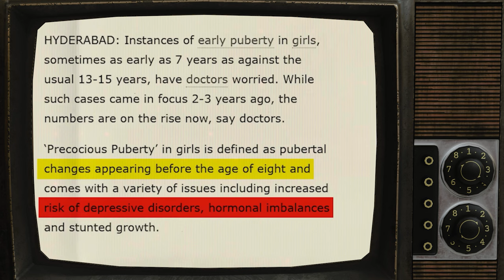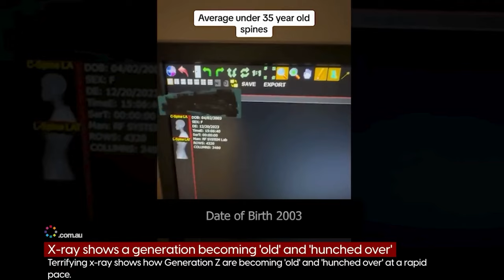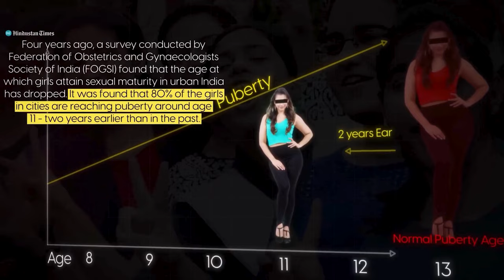What Your Daughter's NOT Telling You About Growing Up! dr. neha mehta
Dr. Neha Mehta shares her findings on why girls seem to be growing up too fast. Learn about the factors contributing to this phenomenon in this eye-opening video!
Why Are Girls Growing Up So Fast? Unpacking Early Maturity in the Modern World

In today's fast-paced society, girls are maturing earlier than ever before. This video takes a deep dive into the reasons behind accelerated growth, examining the role of social media, cultural expectations, and the exposure to adult content at younger ages. It also explores biological and psychological factors, shedding light on how modern technology, peer pressures, and even changes in parenting styles are influencing this trend. Discover how these factors are shaping the experiences of young girls today and what it means for future generations.